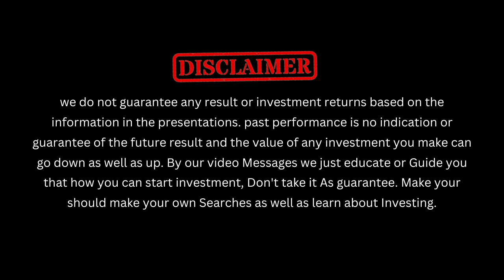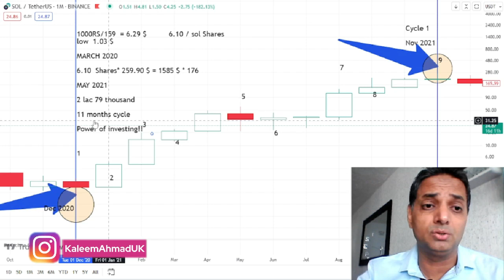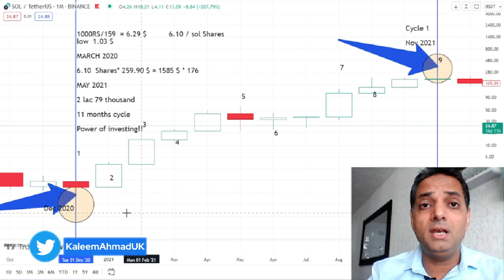Solana Coin Investment Cycle | 279000 Earned from 1000 PKR Investment in 11 months Cycle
In this video we will walk you through the process step by step, sharing valuable insights and expert advice on maximizing profits. Are you ready to ,embark on an exhilarating journey to potentially make 72500 Rupees  from a modest 1000 PKR investment? Watch this video now and let's explore the wonders of bitcoin trading together.

Click the link below 👇to register 👇Account

Hi With Our Channel Videos You will Learn How You Will Invest your money In Online Market.